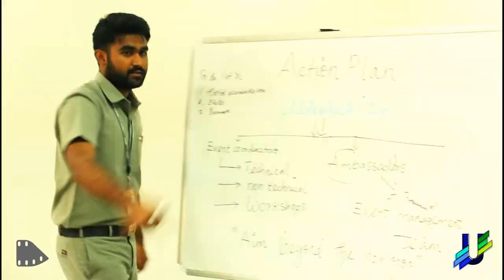Uddeshah'16 Let us Unite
A National level Technofest hosted by Dr.Mahalingam College of Engineering and Technology.
Aim beyond the Horizon.